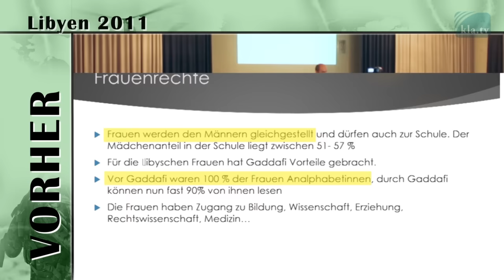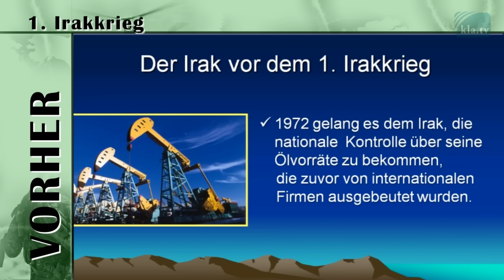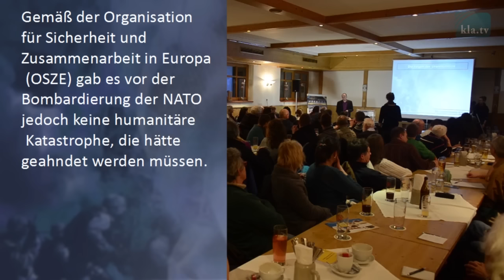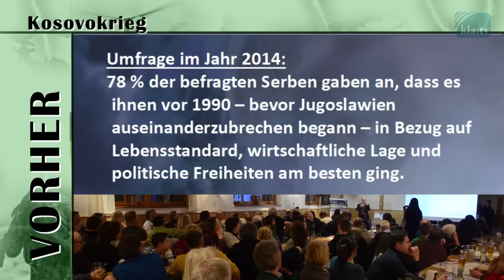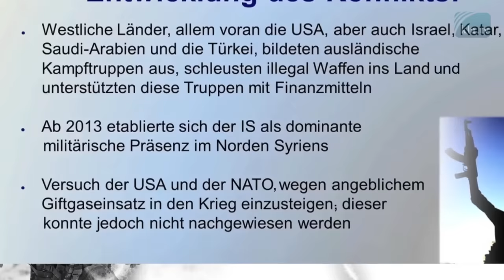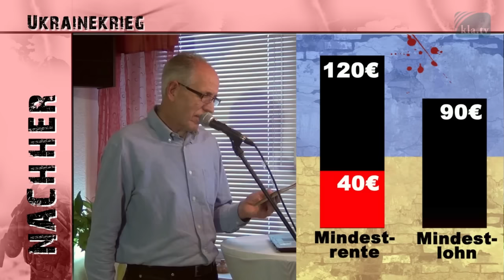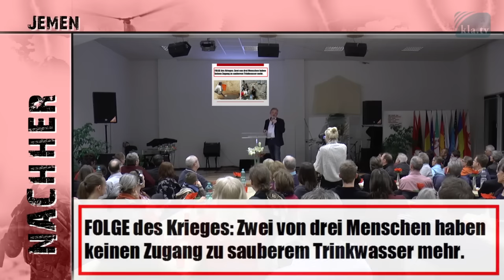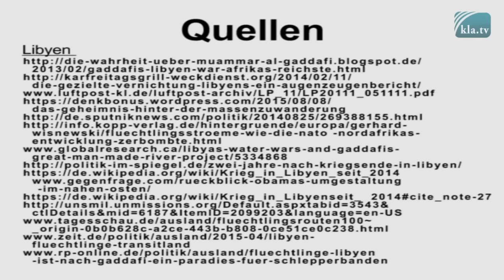2016 04 23a Die modernen US Kriege durchschaut – „Nie wieder Krieg!“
Wieso in aller Welt, tolerieren wir die von der US-amerikanischen Regierung und NATO geführten Kriege?

Sie verwandeln wohlhabende und funktionierende Staaten in einen einzigen Trümmerhaufen, schaffen für Millionen Menschen Tod, Zerstörung, Hunger, Not und Leid!
Kla.TV schaut mit der Dokumentation
„Die modernen (US-) Kriege durchschaut – Nie wieder Krieg!“
den Fakten in die Augen: Fundierte Statistiken, VORHER / NACHHER – Vergleiche und schamlos aufgedeckte Kriegsverbrechen, machen diesen Film zu einem historischen Zeitdokument.
Stimmen Sie ein in den Schrei „Nie wieder Krieg!“, indem Sie den Verbreitungslink
an alle Ihre Bekannten und Verwandten senden.
Wir zählen auf Sie.